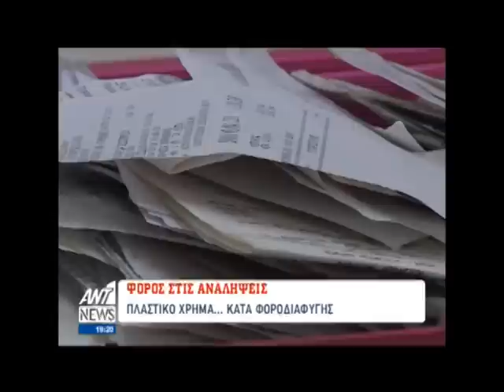Πρόταση για φορολόγηση στις αναλήψεις μετρητών